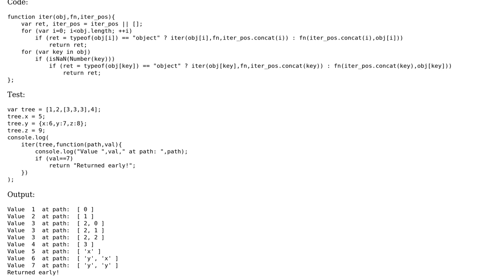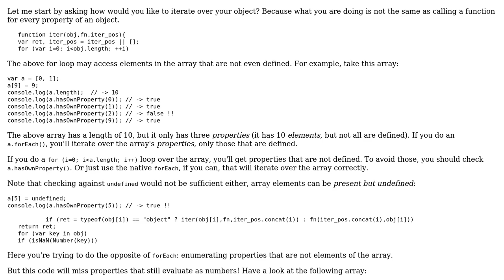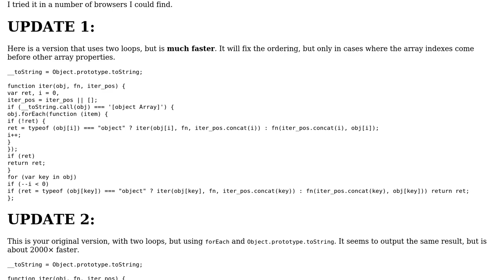Challenge: solution for this deep-iteration JavaScript function dilemma?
With thanks & praise to God, and with thanks to the many people who have made this project possible! | Content (except music & images) licensed under CC BY-SA | Music | Images & others | With thanks to user SylvainD user MaiaVictor user Attila O. and the Stack Exchange Network Trademarks are property of their respective owners. You are responsible for your own actions.